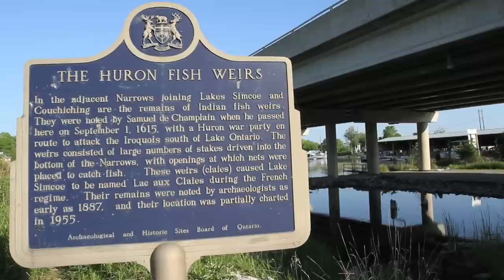Trade Me Trailer 2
Artist Keesic Douglas explores his Ojibway ancestor's traditional trading route.